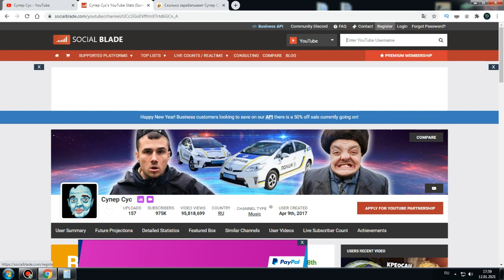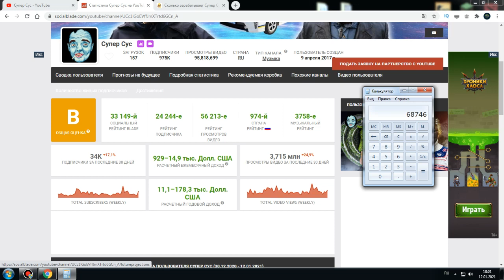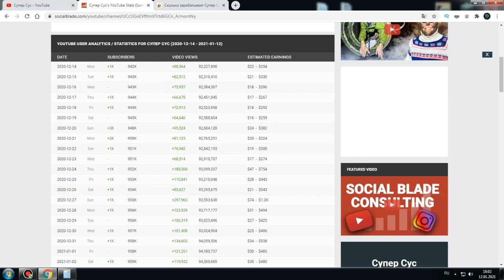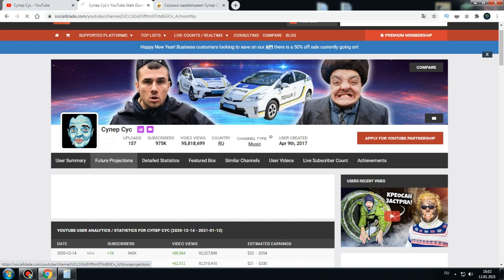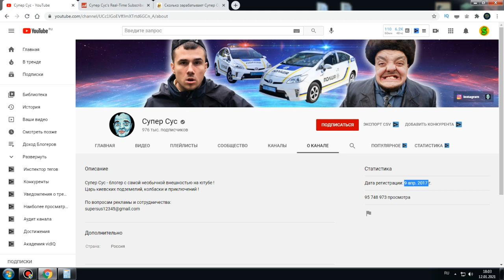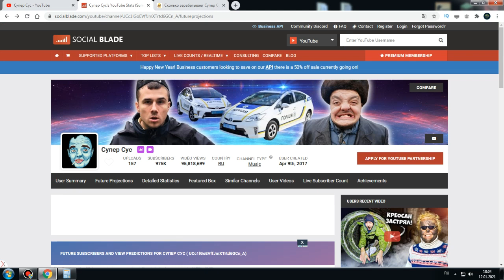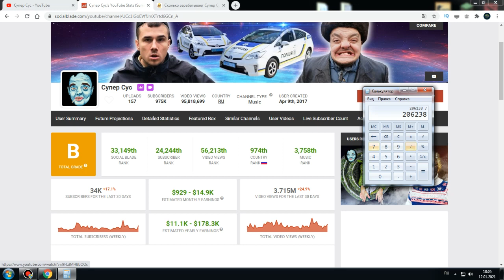Как живет и сколько зарабатывает Супер Сус на Youtube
Всем привет,в этом видео я расскажу Как живет и сколько зарабатывает Супер Сус на Youtube,так же узнаем полноценный доход канала Супер Сус за всё время существования на Youtube,проведем полноценный обзор канала Супер Сус,узнаем статистику а так же заработок канала Супер Сус.Приятного просмотра.